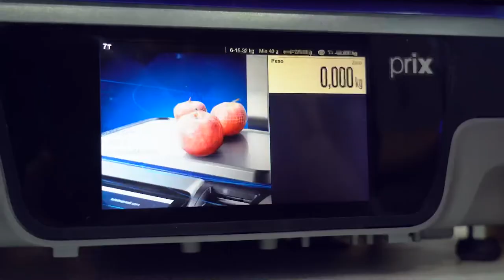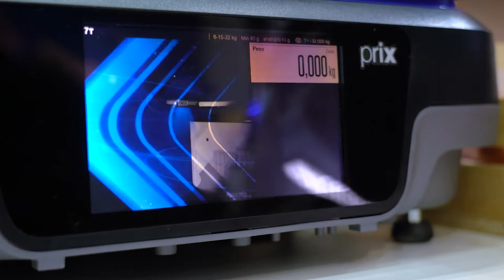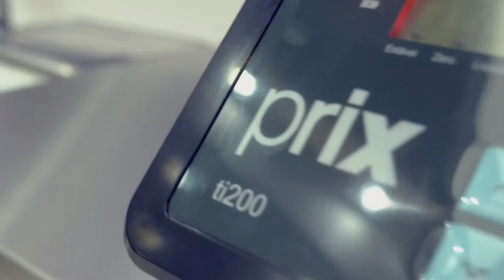Lançamento Prix 7T na APAS SHOW 2022 - Toledo do Brasil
A APAS SHOW 2022  foi o lugar escolhido pela Toledo do Brasil para lançar e apresentar pela primeira vez no país a Prix 7T, balança de autoatendimento com inteligência artificial apresentando funções de reconhecimento do produto pesado através do sistema de câmera e do acionamento por comando de voz.